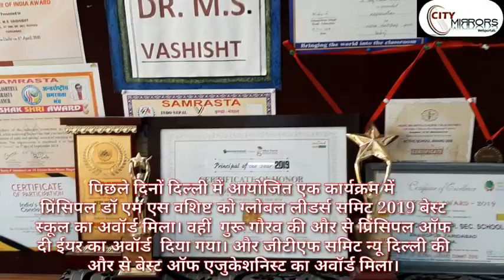शिक्षविद डॉ एमएस वशिष्ट को शिक्षा के क्षेत्र में मिले एक साथ तीनअवॉर्ड।देश विदेश से मिल रही है बधाई।